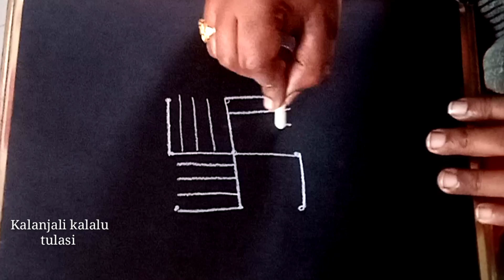రోజు వారి ముగ్గు